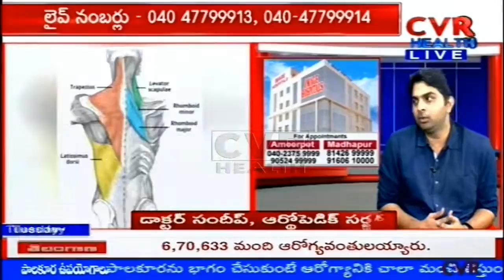నడుము నొప్పి రావడానికి అసలు కారణం ఇదే | Dr Sandeep | Image Hospitals | CVR Health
నడుము నొప్పి రావడానికి అసలు కారణం ఇదే | DrSandeep | ImageHospitals | CVR Health